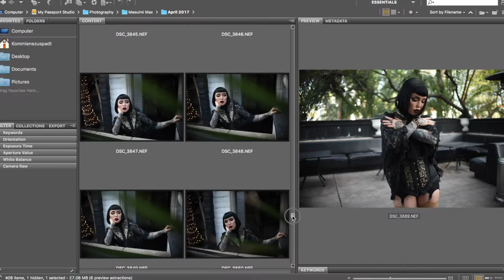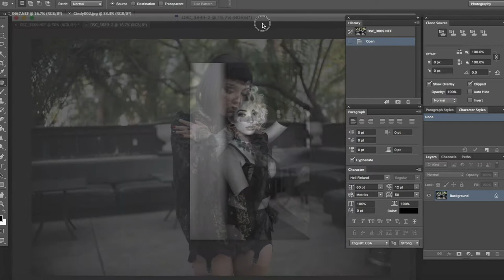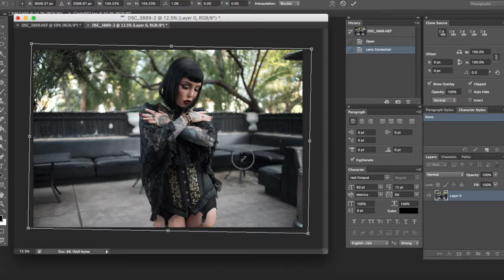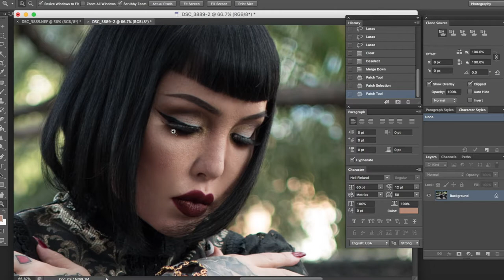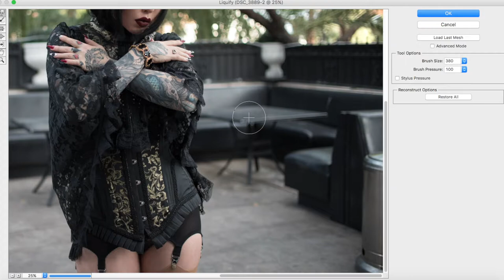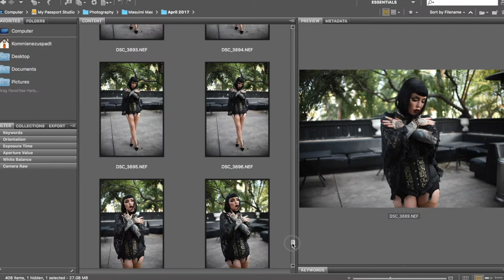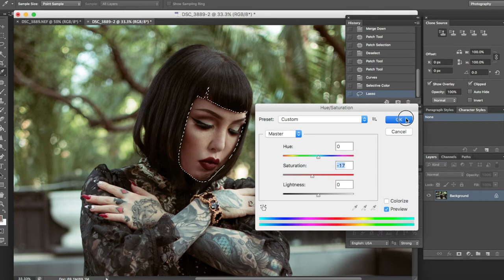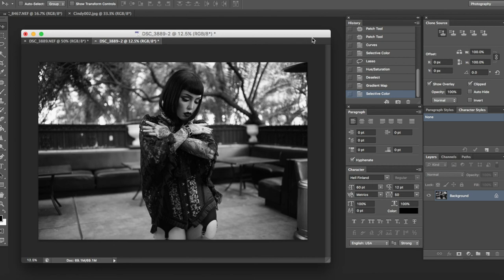Kommienezuspadt post-processing tutorial #001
A look at post-processing decisions and image manipulation techniques on a new photo of pin-up model, Masuimi Max!